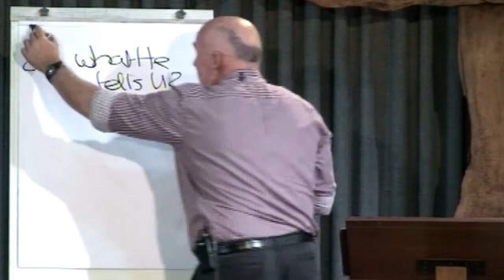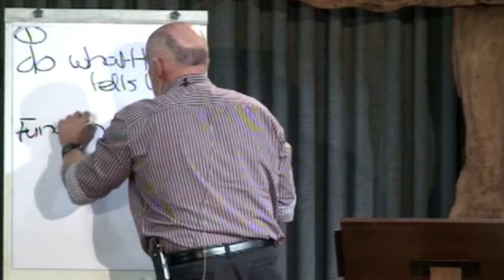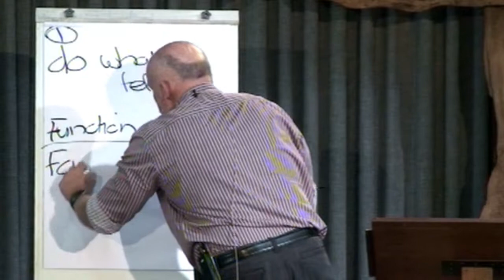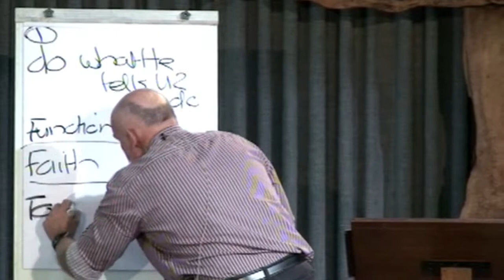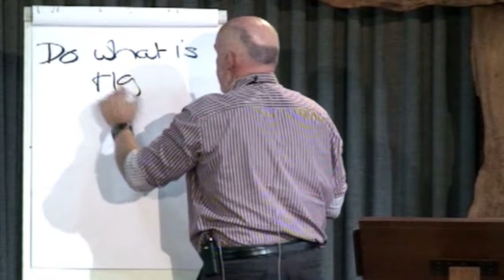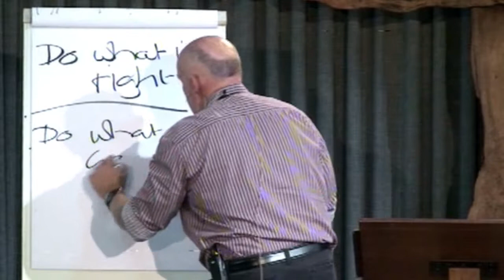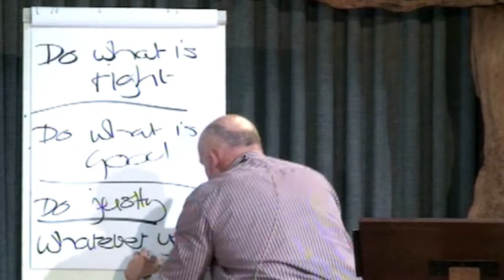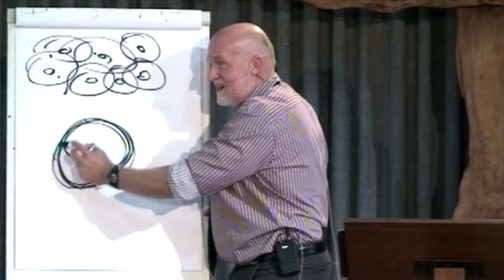One Thing I Do